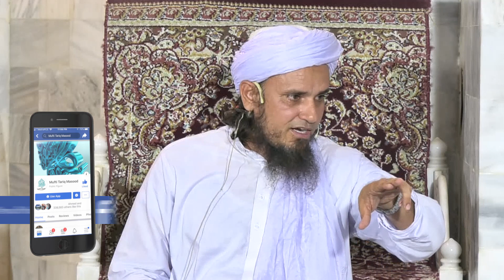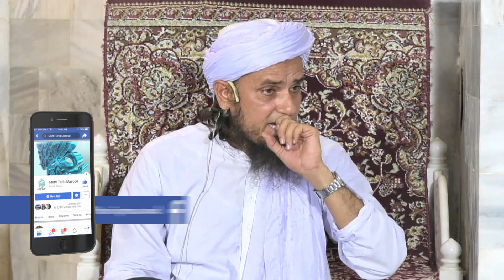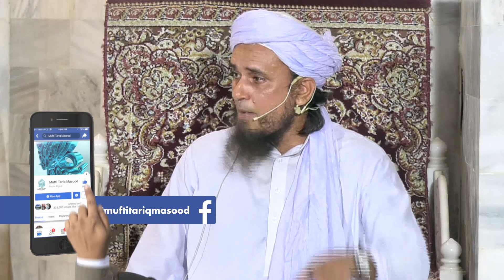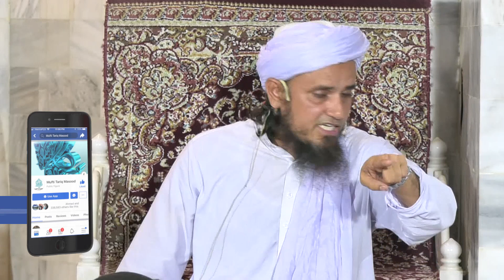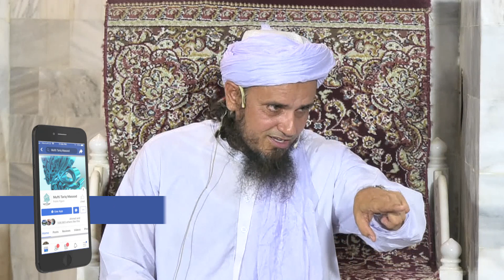Seedha Rasta kaisay talash karain | Mufti Tariq Masoo